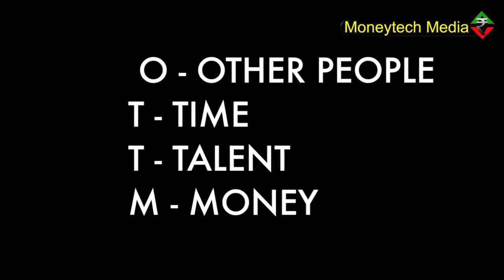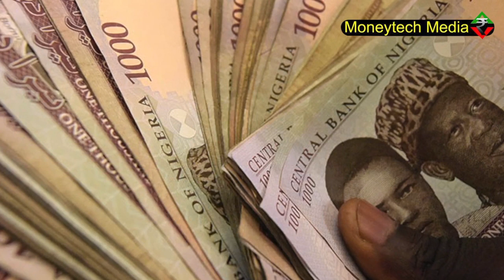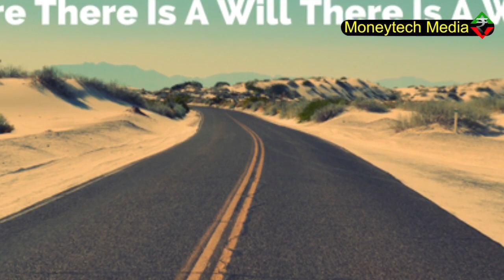വിജയിച്ചവർ ഉപയോഗിച്ച ഫോർമുല. Malayalam. Tips for success. How to success in life.best motivational.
. വിജയിച്ചവർ ഉപയോഗിച്ച ഫോർമുല. Malayalam.How to success in life.success mantra.tips for success.It is inspiring to all. .malayalam affirmations.moneytechmedia is a malayalammotivational channel.
This program is conceived by T Nazeerkhan sahib,Retired District Labour officer.Now he is working as panel producer of State institute of educational technology SIET Department of Education,Government of Kerala.He is a motivational speaker and a writer.